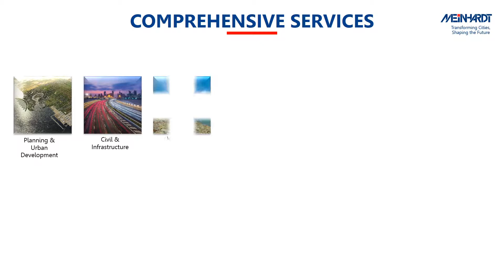Meinhardt's Complete Solutions